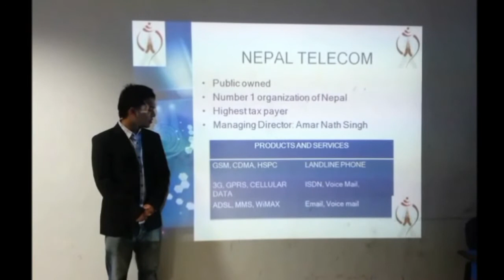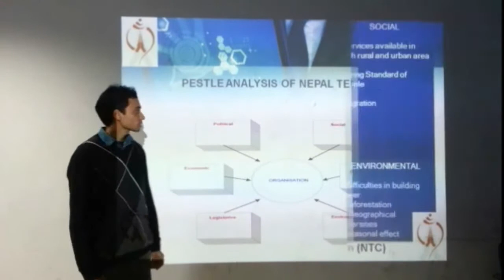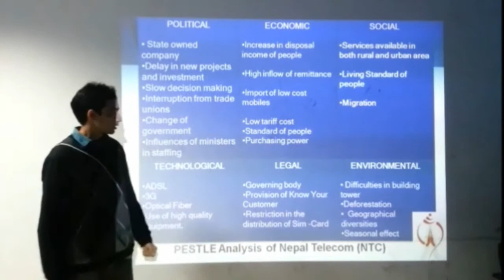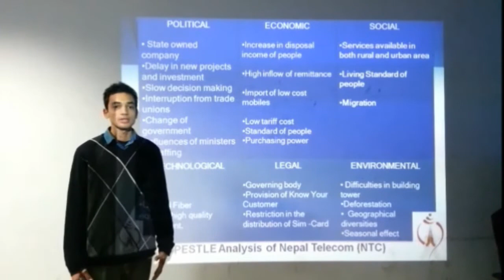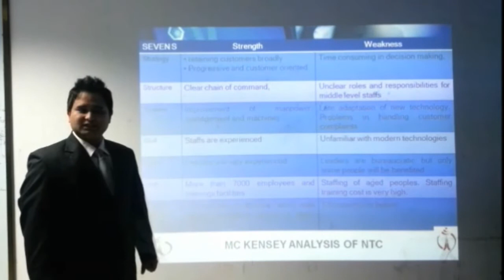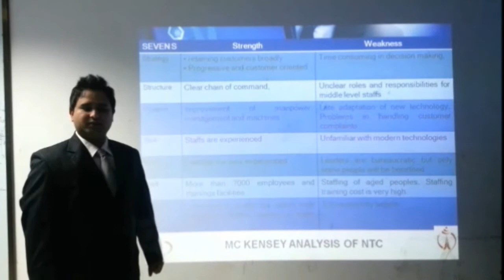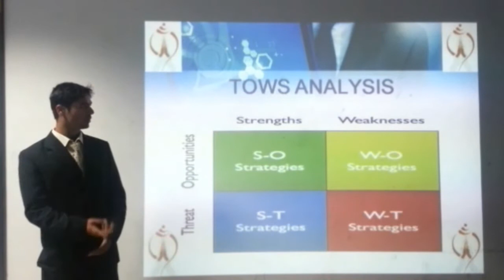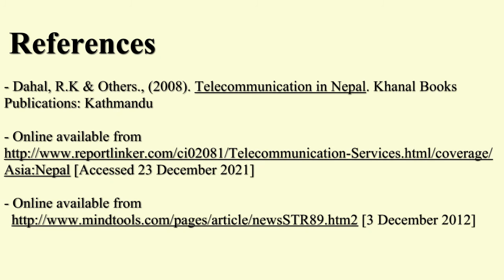Group Video Presentation on Analyzing Nepal Telecom Corporation Strategies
Presented By:

Saurav Shahi
Bipin Lamichhane
Prasant Timilsina
Bicky Gauchan
Narayan Sapkota